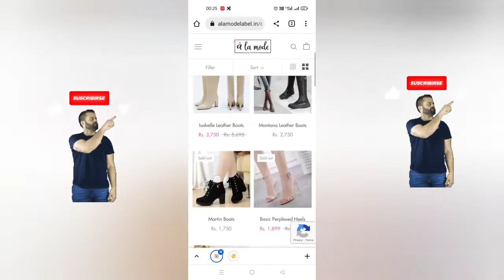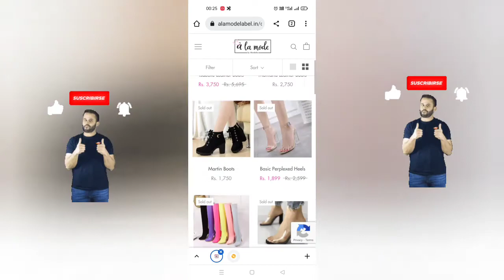Alamodelabel.in Reviews | Alamodelabel Dress | Customer Care Number | Fraud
Alamodelabel.in  Real or Fake

Hello Friends, Welcome Our My You Tube